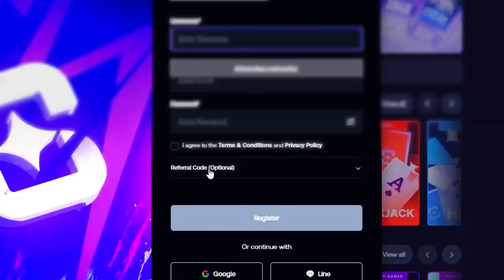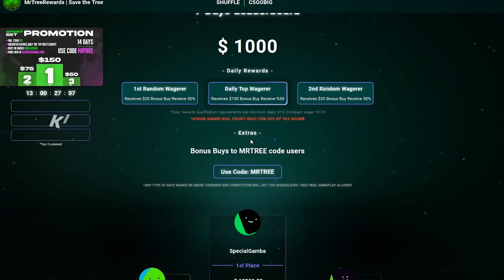We did HUGE Betsizes on Tome Of Madness!